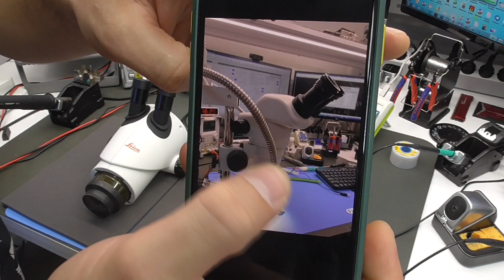Обзор Leica S9E и S9D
Продажа паяльного оборудования Термопро на лучших условиях напрямую с завода.

Программа для учета и автоматизации в моем сервисном центре. Единая база заказов и клиентов, финансовый учет, магазин, склад, SMS уведомления клиентам.